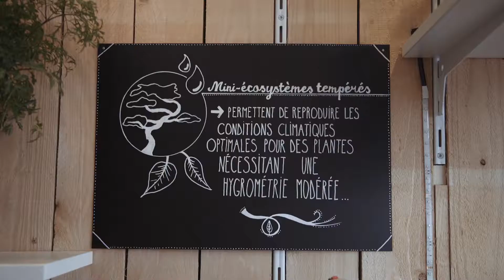Urban Gardener - Kasteleinswijk